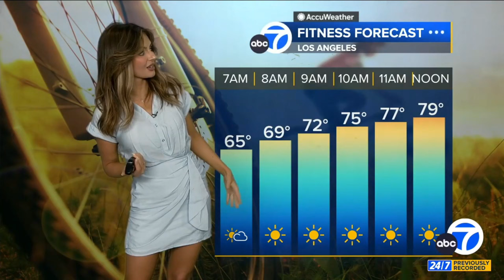Brianna Ruffalo ❤️‍🔥 forecasts 119 degrees for Palm Springs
Meteorologist, Brianna Ruffalo provides the latest forecast warning southern California about the high temperatures in store for them.  We have a few more videos of her on our channel.